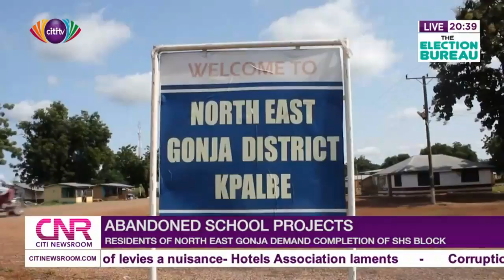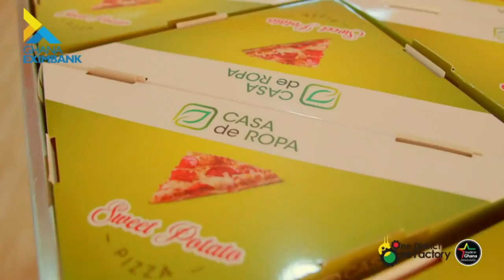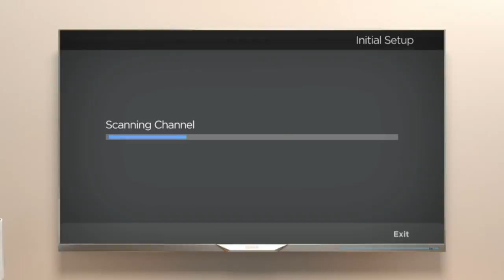Citi Newsroom : 7th October, 2020